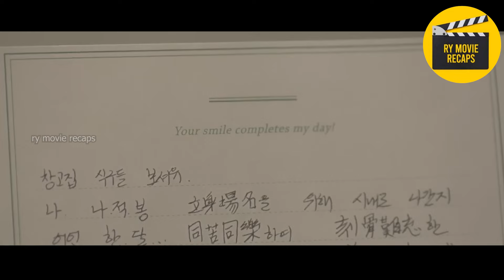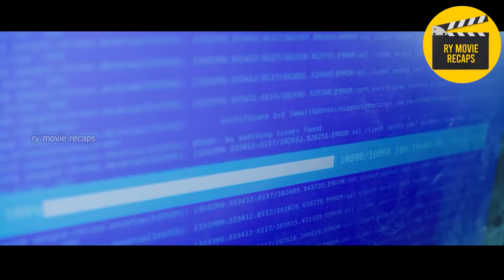[ 2 ] Pinatay Nila Ang Kanyang BUNTIS NA ASAWA, DI NILA INAASAHAN NA BRUTAL ITONG MAGHIHIGANTI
TAGALOG RECAP

Noodle shop employees by day and demon hunters by night, the Counters use special abilities to chase down malevolent spirits that prey on humans.

00:00 PART 1
19:41 PART 2

pink movie
mystery recap
mystery recapped
coryxkenshin
movie commentary
movie recap
movie review
movie trailers
movie summary
movie recapped
movie reaction
story recap
cinema summary
foundflix
movie recaps
fast films
pink movies
daniel cc
story recapped
movies explained
Pinoy Recap
Tagalog Movie Recap
Recap tinagalog
Ricky tv
RTIA
Raffy Tulfo in Action
Raffy Tulfo
Kmjs
Kapuso mo Jessica Soho
Jessica Soho
Movie Recap
Recap Maharlika
kai recap
Pinoy Movie Recap Story
recap king